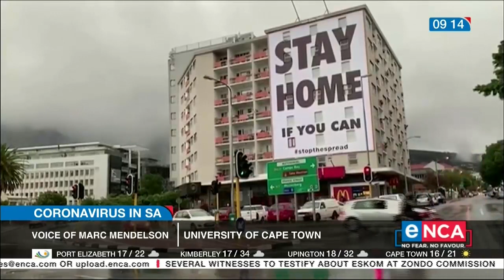Coronavirus in SA | SA officially in second wave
South Africa is experiencing a second wave of Covid-19 infections. More than 6,000 Covid-19 cases were recorded in the past 24-hours. Health Minister Zweli Mkhize says most cases are from Gauteng, KwaZulu-Natal, Eastern Cape and the Western Cape. He says some of the large gatherings and events are suspected to be the super-spreaders of the virus. eNCA Courtesy